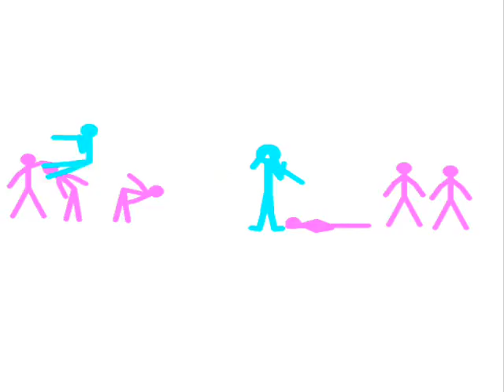Yoshimi Battles the Pink robots Pivot 2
Yoshimi and her apprentice fight pink robots